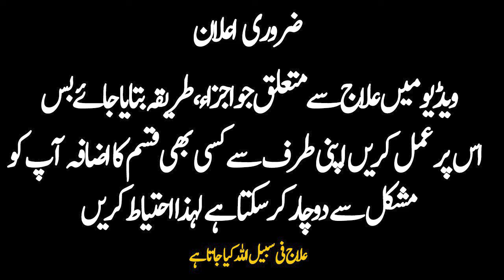Sugar Ka Asan Ilaj | Diabetes Treatment Without Medicine | Agha Abbas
Wo 30 Kaam Jin Ko Karnay Say Rizq Mein Barkat Hogi | Paisay Mein Kami Nahi Hogi